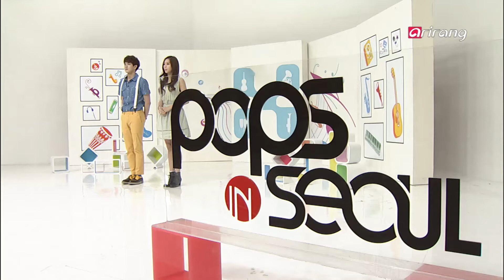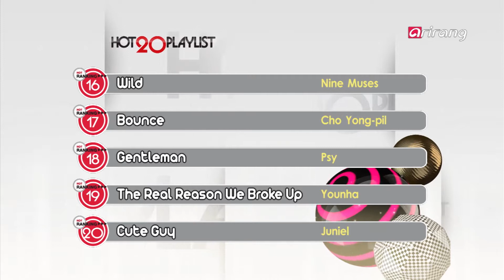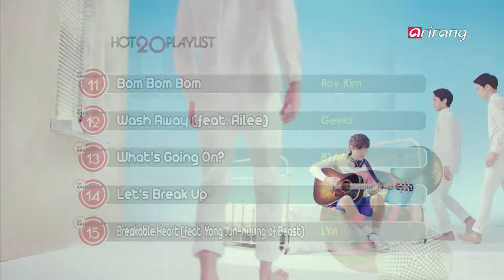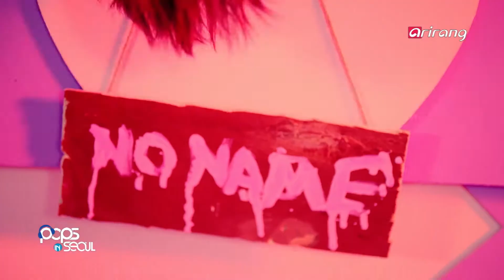Pops in Seoul - EP2401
MORE EPISODES

Opennign

Seo In-young (Let's Break Up)

This is the title track of Seo In-young's mini album, 'Forever Young.' It's about a woman who must break up with her boyfriend even though she doesn't want to. The acoustic guitar riff and the melody line that's reminiscent of the old blues accentuate Seo In-young's distinct vocals.

서인영 (헤어지자)

미니앨범 'Forever Young'타이틀곡
이 곡은 헤어짐의 고통을 알면서도 먼저 이별을 권해야만 하는 여자로서의 아픔을 말하는 곡으로, 마치 옛 가요를 떠올리게 하는 시적인 가사와 모던 록 특유의 어쿠스틱한 기타 리프와 블루스적인 멜로디 라인이 서인영 특유의 호소력을 더욱 극대화시켜 애절함을 주는 노래이다.

Roy Kim (Bom Bom Bom)

This is the title track of Roy Kim's single album of the same name. It's a contemporary country song written and composed by the artist himself and the acoustic guitar, contrabass and brush drum sounds blend beautifully with his gentle vocals. The whistling sound in the bridge and the repetitive lyrics, 'bom bom bom,' sound delightful.

로이킴 (봄봄봄)

디지털 싱글앨범 '봄봄봄' 타이틀곡
'봄봄봄'은 로이킴만의 감성이 듬뿍 담긴 컨템포러리 컨트리 장르의 자작곡으로 어쿠스틱 기타와 콘트라베이스, 브러쉬 드럼이 로이킴의 부드러운 목소리와 어우러져 봄의 상큼함을 준다. 특히 간주 부분에 나오는 로이킴의 휘파람과 함께 제목과 동일한 가사의 '봄봄봄'이 반복되는 귀여운 후반부가 인상적이다.

4minute (What's Your Name?)

This is the title track of 4minute's 4th mini album, 'Name is 4minute.' It has a unique hip hop sound and an upbeat, rhythmic melody. The witty lyrics and the catchy melody are quite impressive.

포미닛 (이름이 뭐예요?)

네 번째 미니앨범 'Name is 4minute'타이틀곡
타이틀곡 '이름이 뭐예요?'는 새로운 힙합 스타일의 독특한 사운드와 리듬감 넘치는 경쾌한 멜로디가 매력적인 곡으로서 귀에 쏙쏙 들어오는 재미있는 가사와 한 번 들으면 잊혀지지 않는 중독성 있는 멜로디가 인상적이다.

Smash Hit

Secret (YooHoo)

This is the title track of Secret's 4th mini album, 'Letter from Secret.' It's an exciting synth pop dance song describing a girl whose heart starts racing because of a friend. The upbeat rhythm, the members' cute and sweet vocals, and the addictive chorus are bound to captivate your ears.

시크릿 (YooHoo)

네 번째 미니앨범 'Letter from Secret'타이틀곡
타이틀곡 'YooHoo'는 신나는 신스 팝 댄스곡으로 친구가 이성으로 느껴질 때의 두근두근거리는 마음을 귀여운 가사와 멜로디로 표현, 시크릿 고유의 달콤하고 귀여운 느낌을 보여주는 곡이다. 특히 경쾌한 리듬과 멤버들의 애교 가득한 목소리로 시작하는 도입부와 중독성 강한 후렴구가 인상적인 곡이다.

Closing

2PM (A.D.T.O.Y (All Day I Think of You))

This is one of the two title tracks of 2PM's 3rd full-length album, 'Grown.' This song about a man's 'instinctive' love will give you a refreshing shock with the combination of orchestra and south hip hop sounds, and sensuous rhythm and lyrics. You'll soon find yourself singing along to the repetitive lyrics 'all day I think of you.'

2PM (하.니.뿐.)

세 번째 정규앨범 'Grown'더블 타이틀곡
이 곡은 사랑에 빠진 남자의 애틋하고 주체할 수 없는 본능적 사랑을 노래한 곡으로, 오케스트라와 사우스 힙합에 어우러진 감각적인 리듬과 가사가 듣는 순간 신선한 충격을 준다. 직설적이고 감각적인 마음의 표현과 반복되는 '하루 종일 니 생각뿐 이야' 라는 가사는 독특한 곡의 전개와 어우러져 강렬한 자극을 선사한다.